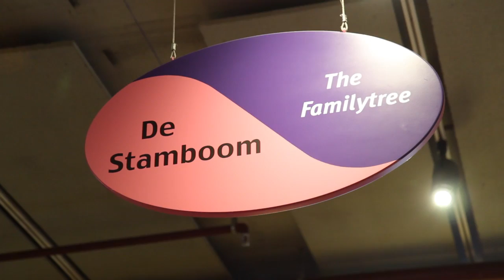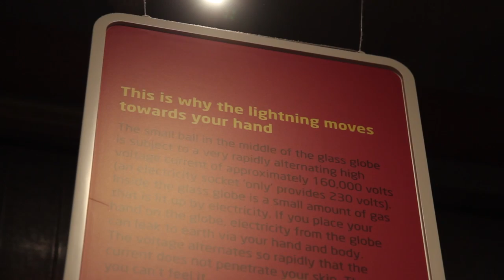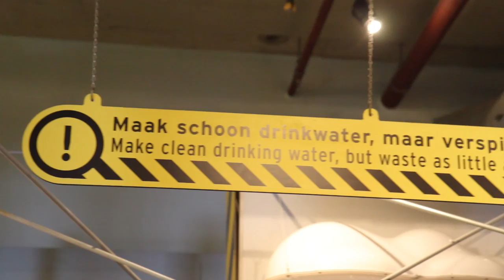Nemo Science Center - Amsterdam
The grand, ship-like, green building dominating the IJ Tunnel is known as NEMO. It happens to be the largest science center in the Netherlands and is definitely worth a visit for every inquisitive mind, no matter how young or old.

History of NEMO

The roots of this science center can be traced back to the year 1923 with the founding of the Labour Museum. Its name was later changed to NINT in 1954, and then to newMetropolis in 1997. In the year 2000, the building was christened with its current name 'Science Center NEMO'.

Inaugurated by Queen Beatrix in 1997, NEMO was designed by the Italian architect Renzo Piano. With five floors dedicated to science and technology